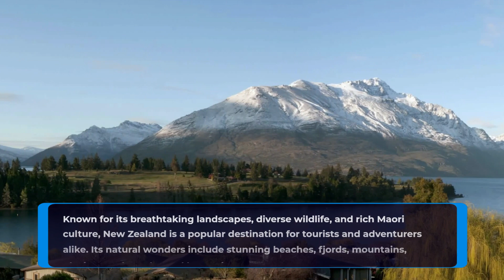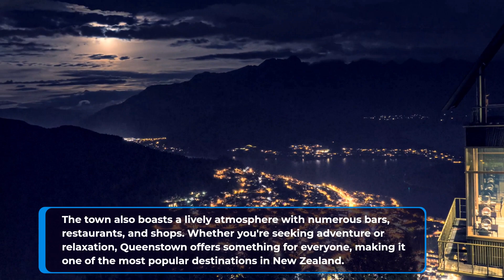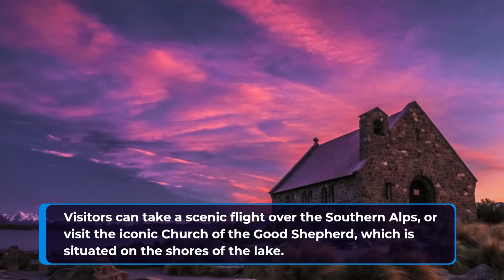Best Places To Visit In New Zealand - Travel Video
A Travel video and guide for New Zealand, in this video you will find some of the best places in New Zealand. Please watch till end and enjoy amazing places from an island country in the South Pacific Ocean. Beautiful beaches, snow-capped mountains, and dense rainforests are just a few of the many landscapes found on the country's two main islands, North Island and South Island.